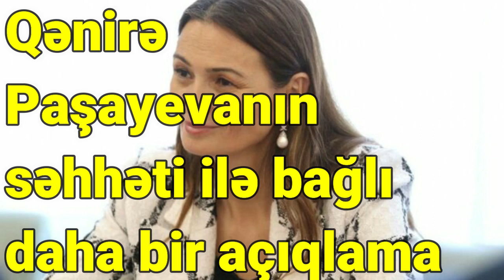Qənirə Paşayevanın səhhəti ilə bağlı daha bir açıqlama